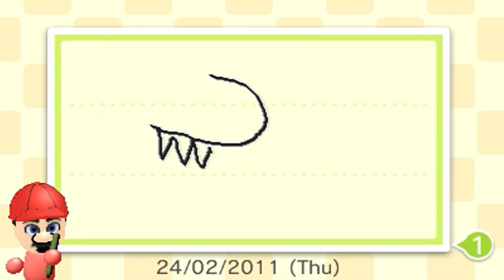Nintendo TV - Episode 2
In the second episode of the brand new Nintendo TV we suffer hydrophobia, claustrophobia and zombophobia as we board the Resident Evil Revelations ghost ship. We also explore the crypts of the London Bridge Experience, taking only our 3DS as protection, and we've got all the latest news and previews from the wonderful world of Nintendo.

You can stream Nintendo TV from the Nintendo 3DS eShop in glorious 3D (even the real life bits!), and it's also available in 2D via the Nintendo Channel on your Wii later in the month.